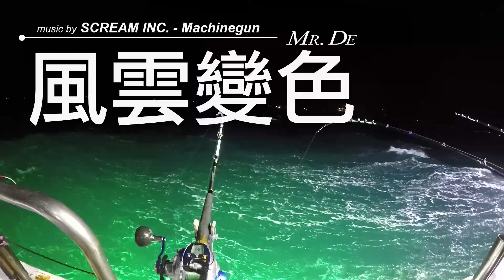德先生 2017/08/10 風雲變色 - 黑喉